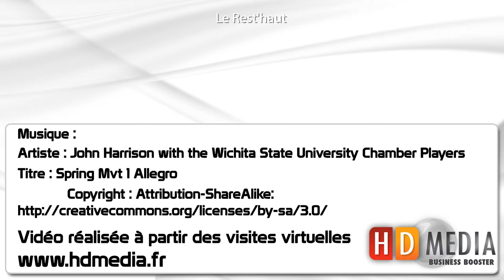Visite virtuelle restaurant resthaut longwy 54